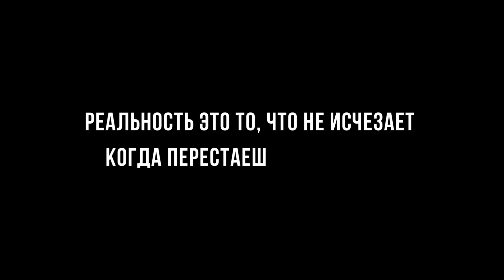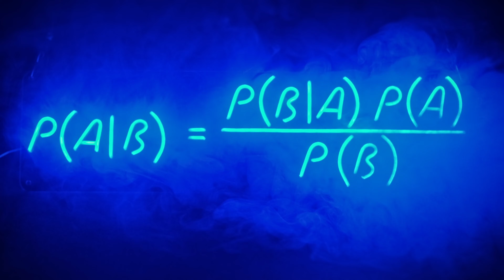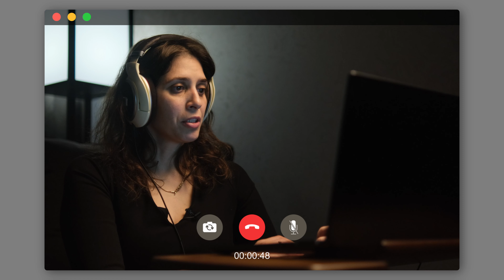У КАЖДОГО СВОЯ ПРАВДА? (карта и территория)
Девиз канала: ошибаться, ошибаться и ещё раз ошибаться; но меньше и меньше и меньше. Но о каких ошибках вообще идёт речь? Разве не всё равно во что верить? Разве мы не можем верить во что захотим? Разве каждый не прав по своему?

Рекомендуемая литература:
Сакал и Брикмон "Интеллектуальные уловки: критика современной философии постмодерна"

Дизайн обложки ужасен, потому что я делал его сам. Но скоро с больничного вернётся и обложка вновь будет в стилистике канала.
За помощь в организации спасибо Тамаре Ачисовой.
За идеи визаулизации спасибо Даше Родиковой.
За участие в съёмках спасибо Гоше, Свете и Маше.

00:00:00 Вступление
00:01:52 Карта и территория
00:02:39 Объект и его образ
00:03:01 Убеждения и реальность
00:03:48 Наивный реализм
00:04:19 Солипсизм
00:04:42 Постмодернизм
00:05:23 Эпистемологичекий анархизм
00:06:14 Убеждения это просто одежда?
00:06:50 Зачем нужны точные карты?
00:08:48 Звонок в техподдержку реальности
00:10:37 Влияет ли наша вера на реальность?
00:11:45 P.s.